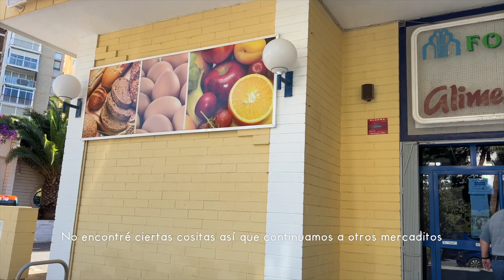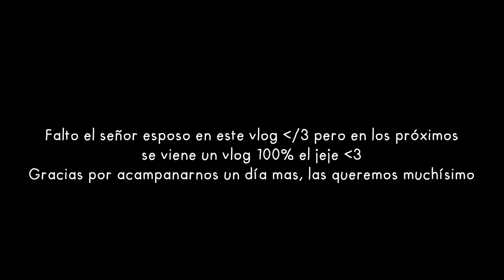Acompáñanos al mercadito en España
Feliz vlogmas, las quiero mucho ᵕ̈